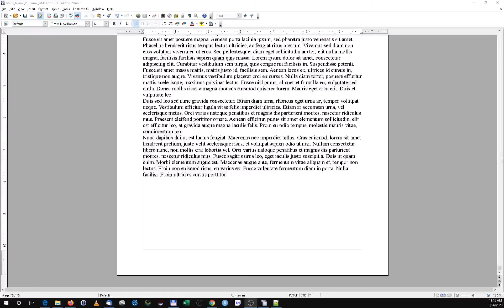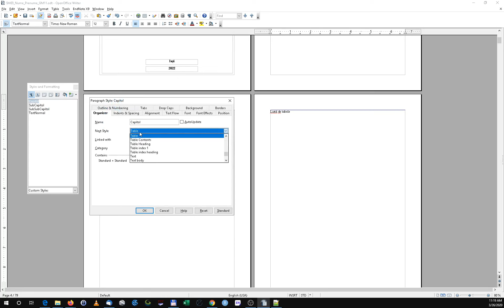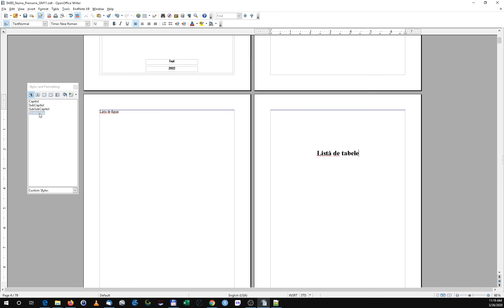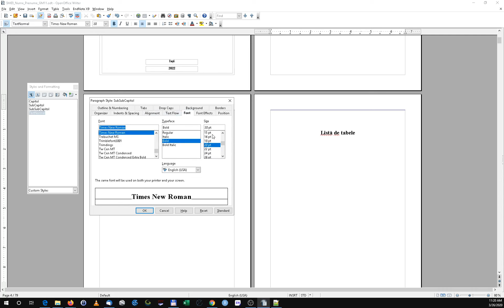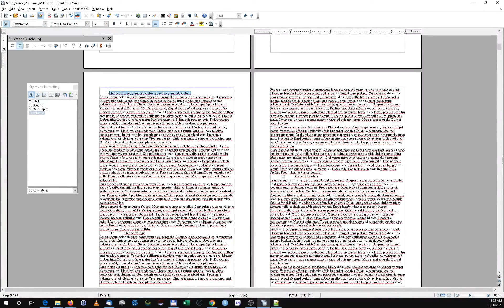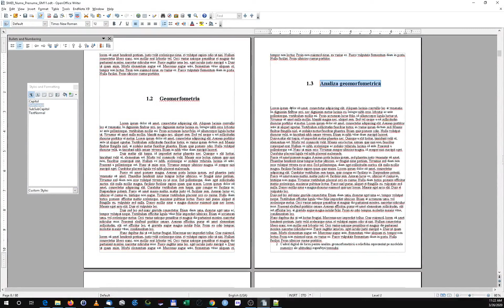SM04 Open Office Writer Teză de licență - stiluri, paginație Partea2